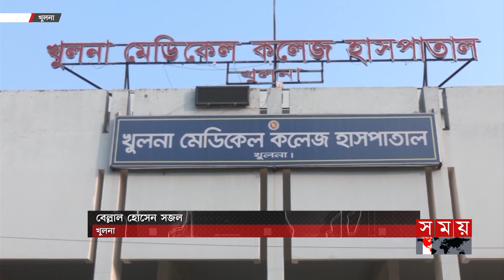ঠিকাদার প্রতিষ্ঠানের অভিনব কৌশলে জিম্মি রোগীরা | Khulna Medical Hospital | Contractor Company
আউটসোর্সিং কর্মীদের চেক জালিয়াতি, অর্থ আত্মসাৎসহ নানা অনিয়মের অভিযোগ উঠেছে খুলনা মেডিকেল কলেজ হাসপাতালের ঠিকাদারি প্রতিষ্ঠান মাছরাঙ্গা সিকিউরিটি সার্ভিস ও কন্ট্রাক্ট ক্লিনিং সার্ভিসের বিরুদ্ধে। এনিয়ে সম্প্রতি বিভিন্ন দফতরে অভিযোগ ও প্রতিবাদ জানিয়েছেন ভুক্তভোগীরা।